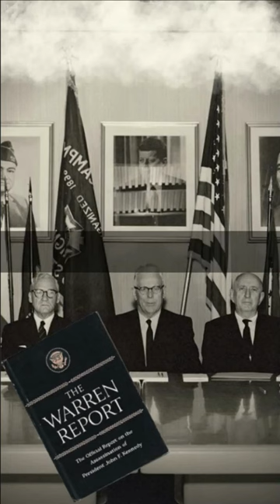How Did The Unsolved KENNEDY Case Change The World? - Warren Commission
Warren Commission, formally President’s Commission on the Assassination of President John F. Kennedy, commission appointed by U.S. President.

Lyndon Johnson investigates the assassination of his predecessor John F. Kennedy on November 22, 1963 in Dallas, and the assassination of suspected assassin Lee Harvey Oswald two days later, on November 29, 1963.